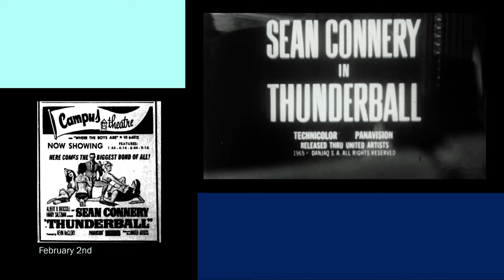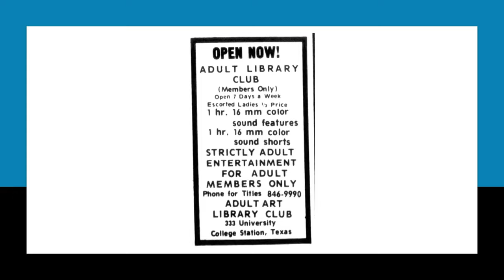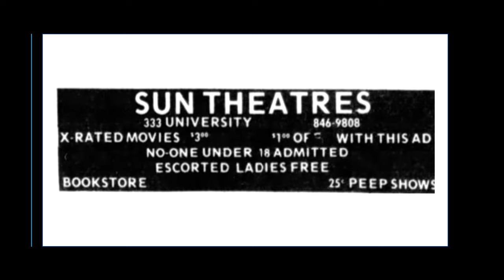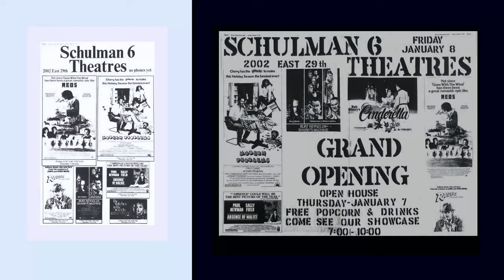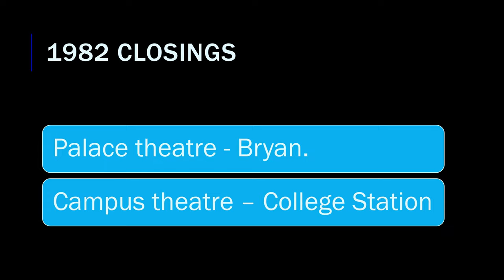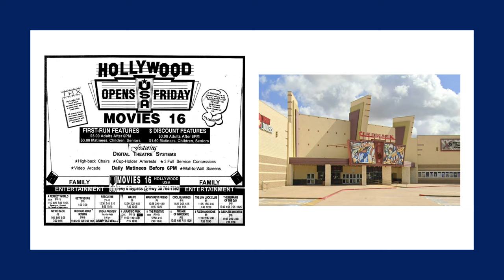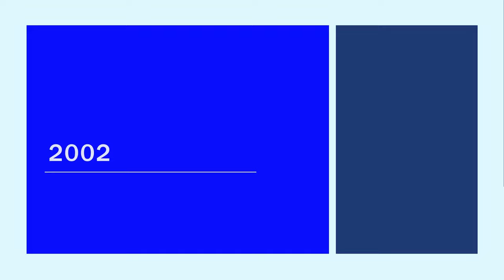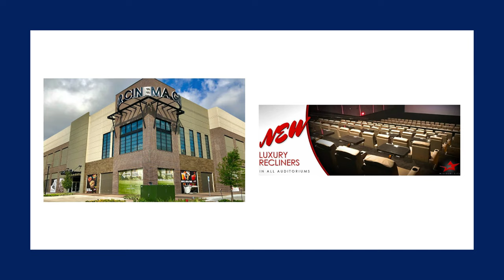Bryan- College Station movie theatre and drive-in history 1960-2023